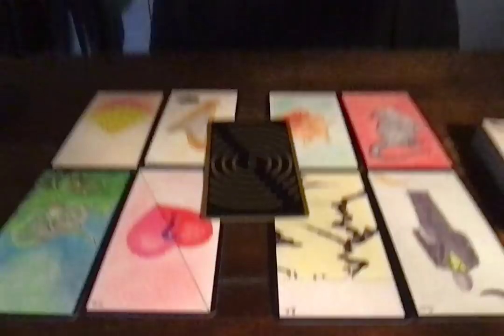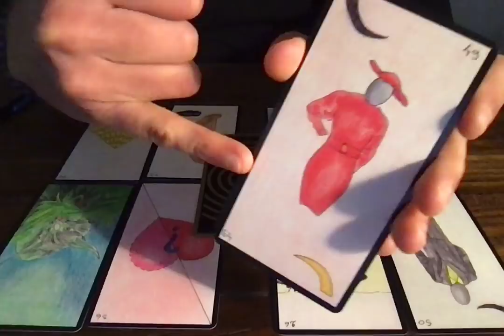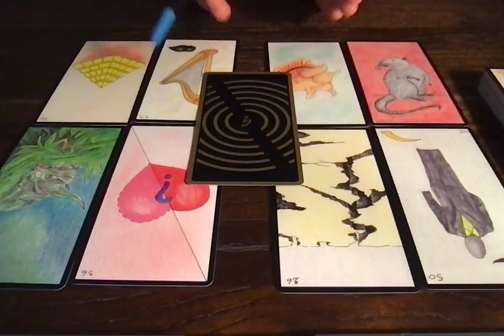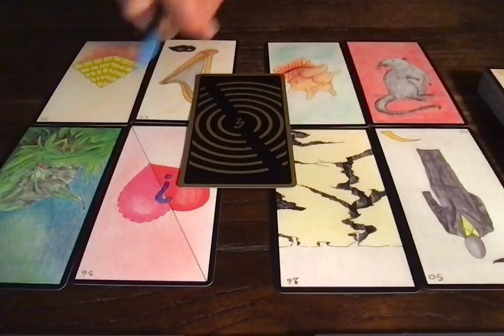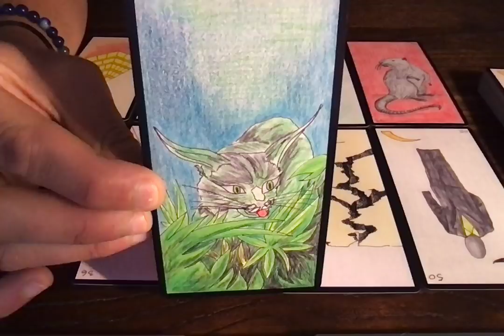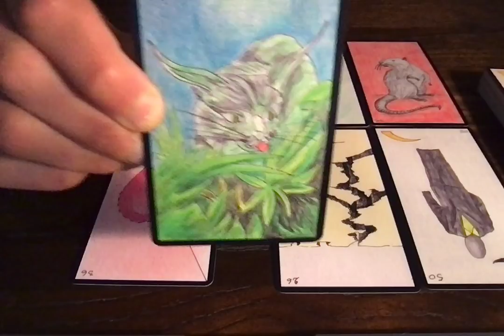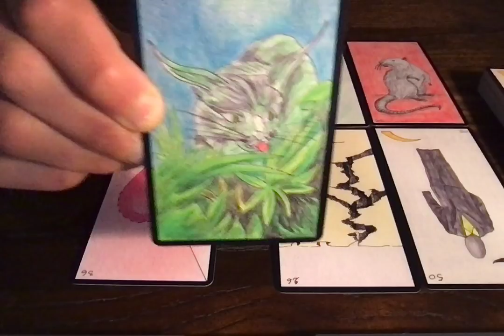CAPRICORNE ENERGIES DU 5 MARS 2022